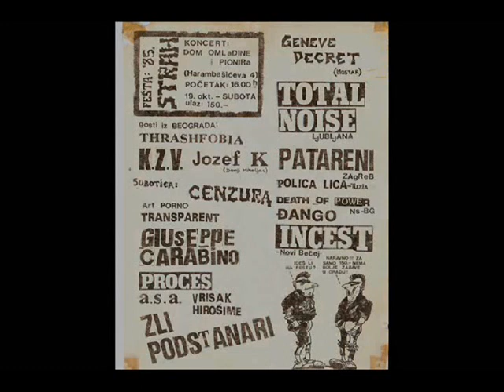Cenzura - Veran pas (Termiti)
Subotica punk !!!
live Horgos 1985